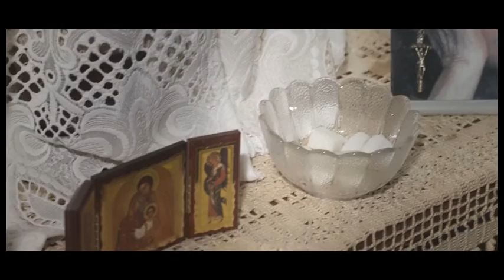The Last Macedonian Prophet - Trailer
The real story of Baba Vanga, last major Balkan prophet.